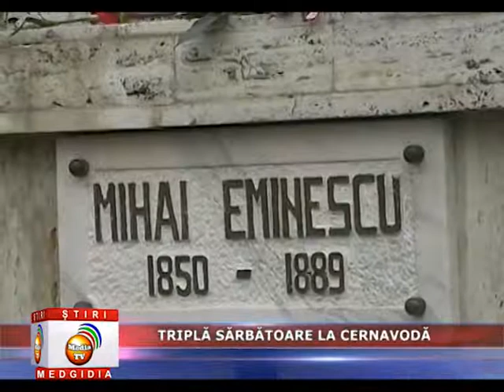TRIPLĂ SĂRBĂTOARE LA CERNAVODĂ avi